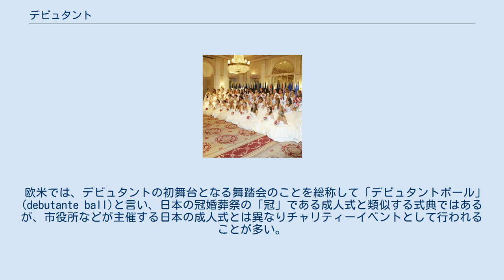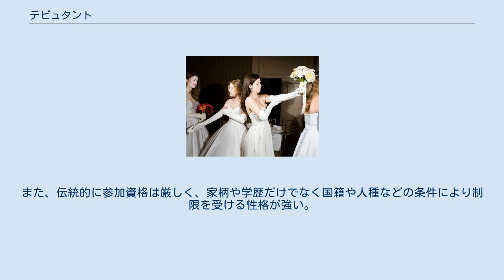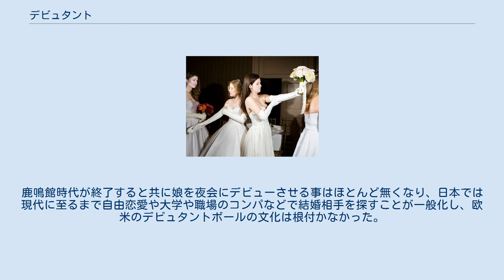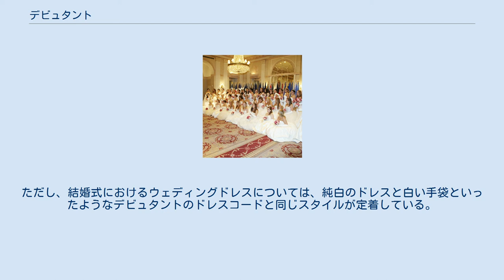デビュタント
ウクライナ系アメリカ人のデビュタントボール（シカゴのパルマー・ハウスにて） デビュタント（フランス語: débutante）とは、直訳すると、初心者、初舞台の人、年若い、若々しい、などの意味であり、キリスト教文化圏の中でも西欧諸国や、アメリカ・カナダ・オーストラリア・ニュージーランドなどの白人主流派の先進国であるアングロサクソン諸国において、上流階級や貴族の20歳前後の女性で、初めて正式に社交界にデビューする者をさす。
 欧米では、デビュタントの初舞台となる舞踏会のことを総称して「デビュタントボール」(debutante ball)と言い、日本の冠婚葬祭の「冠」である成人式と類似する式典ではあるが、市役所などが主催する日本の成人式とは異なりチャリティーイベントとして行われることが多い。
また、伝統的に参加資格は厳しく、家柄や学歴だけでなく国籍や人種などの条件により制限を受ける性格が強い。
 オペラボール(舞踏会)にて、純白のイブニングドレスと白のオペラグローブを着用するデビュタント(参加者) これは、その女子が一人前の大人のレディと認められ、恋愛結婚の対象になった事を意味する。
元来デビュタントボールに参加できる条件は、良家・名家の子女であることとされており、一般庶民にはほとんど縁のないイベントであった。
今日は、フランスのパリにあるオテル・ド・クリヨンで開かれるイベントでは、貴族令嬢たちだけでなく資産家令嬢や世界的に有名なアーティスト・ミュージシャンの子女も参加できるようになった。
ただし条件は非常に厳しく、長身細身で容姿端麗、語学に堪能など、社交界デビューに相応しいものが求められる。
また、今なお「お見合い」の要素を持っており、ダンスの裏で縁談をまとめる機会とされることも多い。
 欧米のデビュタントボールのドレスコードは、オーストリアのウィーン国立歌劇場で行われる「ヴィーナー・オーパンバル」のスタイルに準拠し、デビュタントは純白(オフホワイトやアイボリーなどは不可)のイブニングドレスとそれに併せた白のオペラグローブ（肘上まである長い手袋）の着用が必須とされる。
何世紀にもわたってデビュタントのスタイルとファッションは変化してきた。
しかし、初期のイギリスから現代のアメリカのデビュタントまでずっと変わらないアイテムは白革製の肘上までのデビュタント手袋の着用であった。
そのため「手袋のないデビュタントはデビュタントでは無い」と言われるほど白の長手袋はデビュタントにとって重要なアイテムとなっている。
また、手には花飾りを持ち、正式な会場ではディアデムと呼ばれる小さい冠をかぶる。
母親はダークな色合い（黒以外）の正式なイブニングドレスで、娘より目立たないようにする。
 日本では、欧化主義が広まった鹿鳴館時代に娘を夜会にデビューさせる事はあったが、当時の日本では「男女七歳にして席を同じうせず」の考えがあり、男女が組んで踊る社交ダンスを一般人は恥ずかしがり、またキリスト教社会の恋愛結婚の思想が根付いておらず、上流階級ほど見合いが一般的であった。
ピエール・ロティの「江戸の舞踏会」等に描かれた絵の如く、娘は踊らず、中年ばかりが踊る奇妙な状態であった。
鹿鳴館時代が終了すると共に娘を夜会にデビューさせる事はほとんど無くなり、日本では現代に至るまで自由恋愛や大学や職場のコンパなどで結婚相手を探すことが一般化し、欧米のデビュタントボールの文化は根付かなかった。
ただし、結婚式におけるウェディングドレスについては、純白のドレスと白い手袋といったようなデビュタントのドレスコードと同じスタイルが定着している。